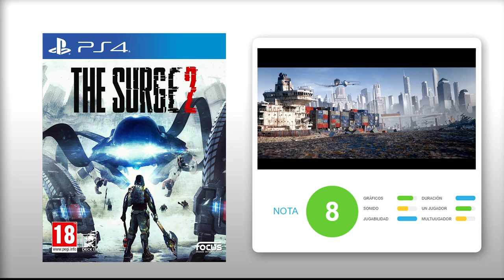ANÁLISIS THE SURGE 2 (PS4, Xbox One, PC) Un BUEN SOULSLIKE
Análisis The Surge 2, una nueva aventura de acción estilo Souls que llega este 24 de septiembre a PS4, Xbox One y PC. The Surge 2 es un paso adelante en una saga que poco a poco define su camino. Deck13 logra mejorar el original y atrapar a los seguidores de los retos, con una aventura que seguro dejará muy satisfechos a los amantes de los Souls. Análisis en Vandal